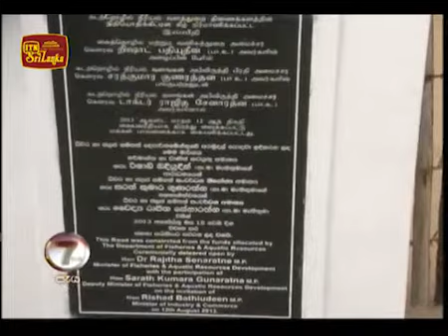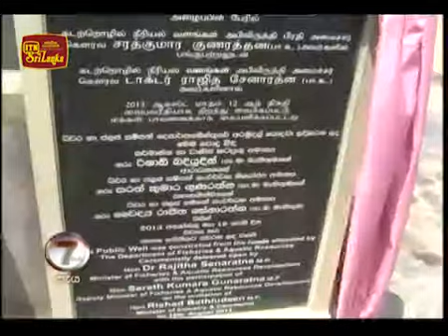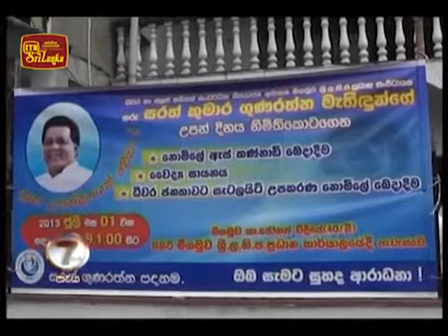hathwenipaya 20130905 With Hon,Sarath Kumara Gunarathne